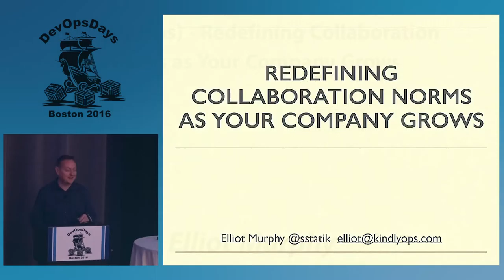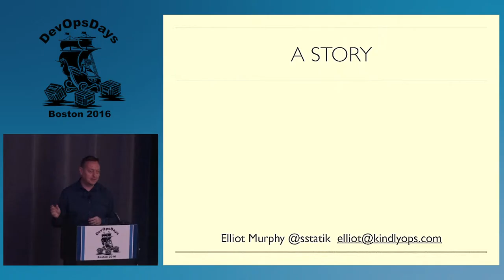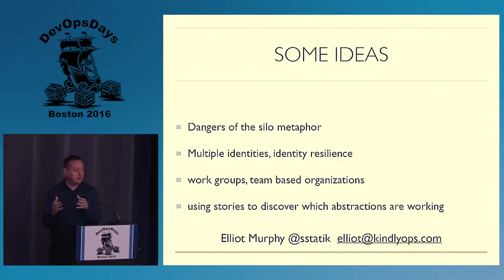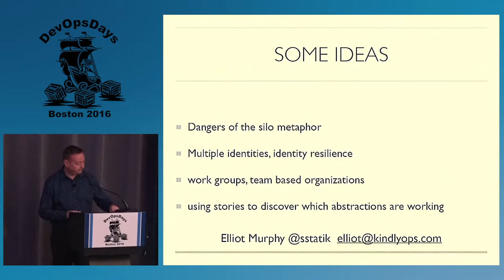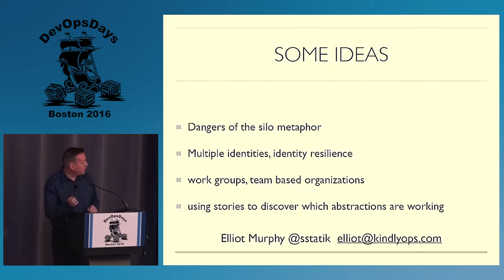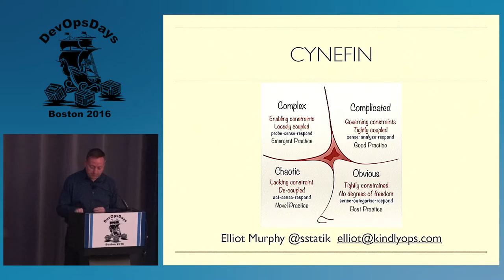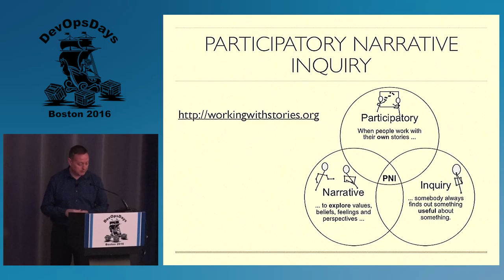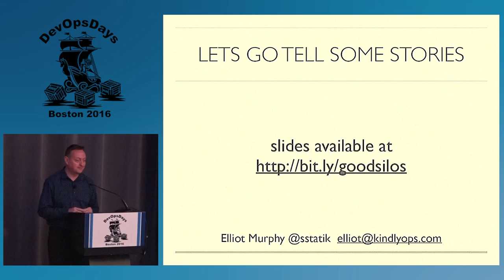DevOpsDays Boston 2016- Redefining collaboration norms as your company grows by Elliot Murphy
DevOps is all about collaboration, but what does that mean at a growing company? Abstractions tend to wall us off from each other, but they also provide the opportunity to experiment (e.g., don't need to wait for ops to spin you a server up to try something out). As companies grow, communication overhead increases. As your organization grows, different techniques are needed to prevent everyone from getting bogged down.